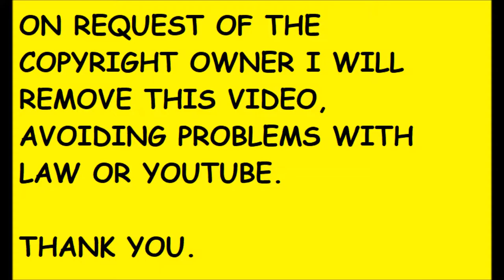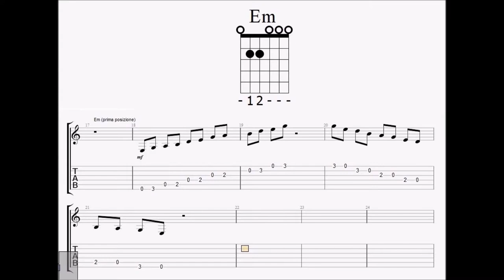LITTLE WING, IMPROVVISAZIONI, PENTATONICHE, 5 DITEGGIATURE.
Come memorizzare tutte e 5 le posizioni della pentatonica minore?

Come usare le 5 posizioni nell'improvvisazione?

Tramite Little Wing, classico brano di Hendrix, è più facile memorizzare i 5 box della pentatonica minore, poiché alcuni accordi sono nella stessa progressione delle diteggiature della pentatonica (Mi minore, Sol maggiore, La minore, Mi minore settima e Si minore insieme, e alla fine il Re maggiore).

ORIGINAL SONG:

TITLE: LITTLE WING.

ARTIST: THE JIMI HENDRIX EXPERIENCE.

YEAR: 1967.

ALBUM: AXIS: BOLD AS LOVE

EDITOR: MCA RECORDS.

Le basi, i diagrammi, le tab e i pentagrammi li ho create io con Guitar pro.

Le tracce di chitarra le ho suonate e registrate con questa strumentazione:

Pickup Attivi EMG 81 (bridge) e 60 (neck).
Scheda Audio Behringer UM-2.
Registrato con Audacity ed editato con Movie Maker.

ABOUT COPYRIGHT:

THIS VIDEO IS FOR DIDACTICAL PURPOSES.

IPRED 2 (EUROPEAN UNION);

 ARTICLE 70 OF THE LAW 633 OF THE 1941, DLgs JANUARY 15TH 2016, n. 8, COMMA 1 BIS, decreto legislativo 9 aprile 2003, n. 68

(«Attuazione della direttiva 2001/29/CE sull'armonizzazione di taluni aspetti del diritto d'autore e dei diritti connessi nella società dell'informazione»)